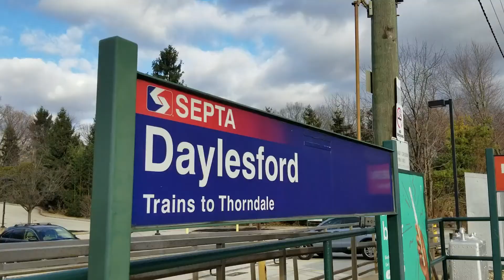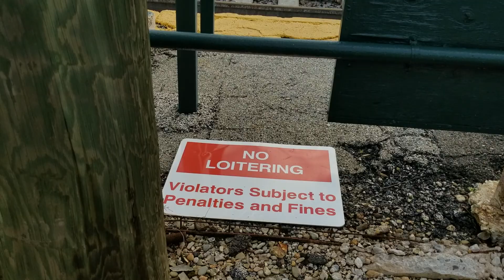4 SEPTA Trains @ Daylesford Station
Train #1
         Led by #276
         Followed by coaches #299 #330 #331
Train #2
         Led by #715
         Followed by coaches#717 #811 #812 #704
Train #3
         Led by #879
         Followed by coaches #881 #882
Train #4
          Led by #119
          Followed by coaches #120 #170 #169
Taken 12/22/18